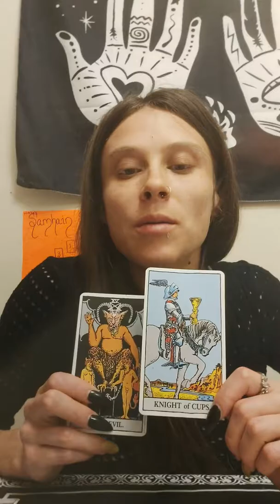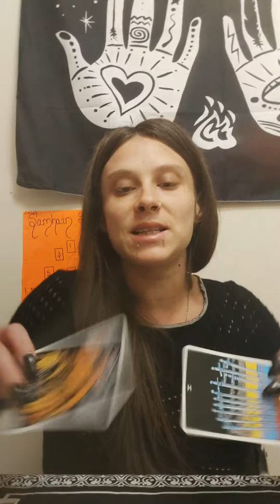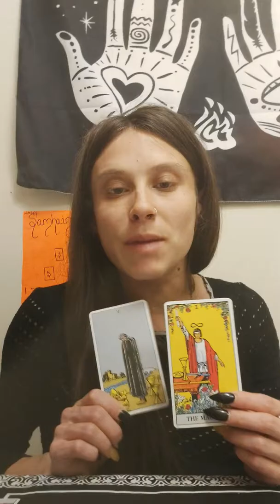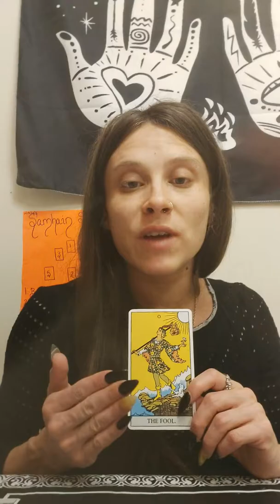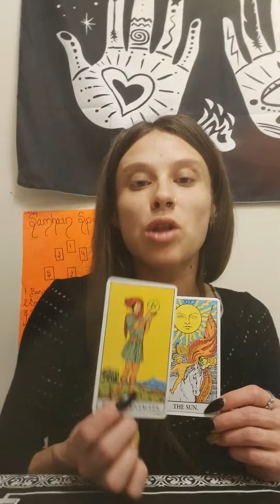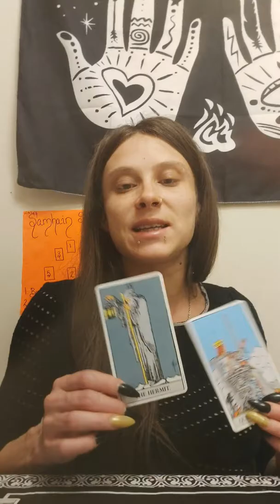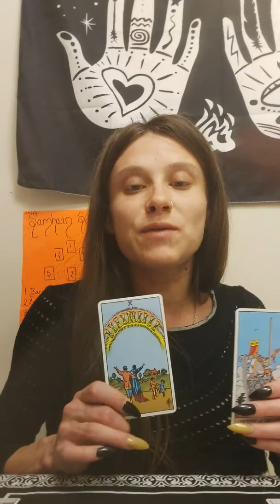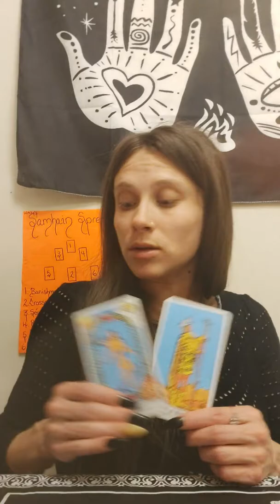Gemini samhain spread happy witches new year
Gemini
What needs to be banished- false relationships, offers of live and toxic situations which bind you to negativity . Including people, behaviour, drugs etc.

What needs to change- your manifesting ability and using the tools infront of you for positive change .

Message from ancestors- a female is coming through for some of you   she may be a mother , a witch or someone very intuitive. The message that you ancestors want you to know is that expansion will be happening for you . Positive growth in relationships , your confidence and new starts are coming .

What is your magical power- the ability to remain stable and grounded even when facing difficult circumstances. Positive energy comes in based on your efforts. You have the ability to start new financial projects and other pursuits.

Love life- being logical and desisive about what you want and dont want moving forward . An air sign virgo or maybe cancer could be significant.  Old chapters closing out and new opportunities coming in whether you're single or coupled. Pregnancy and moving for some.

Best events- news of new passionate beginnings including travel, moving, pregnancy etc. Alot of movement forward as long as you can banish what's toxic to you